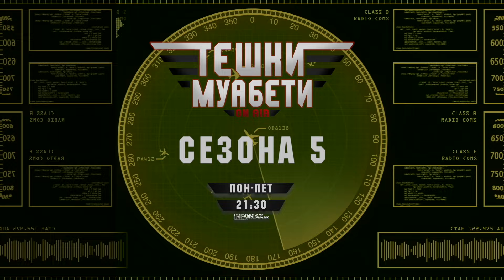МОРА да се покачат платите на функционерите...